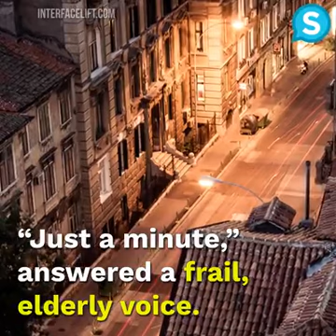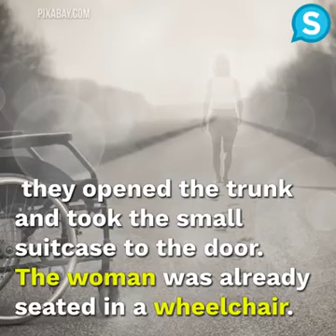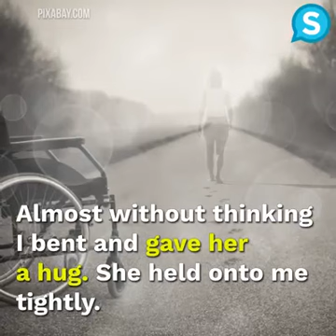His Last Taxi Shift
Try to be Good and Kind in life